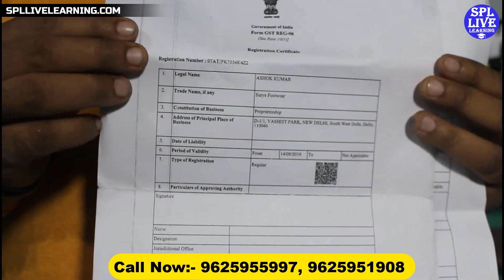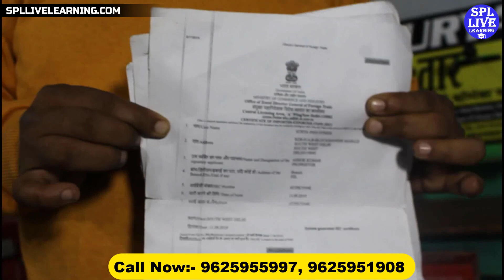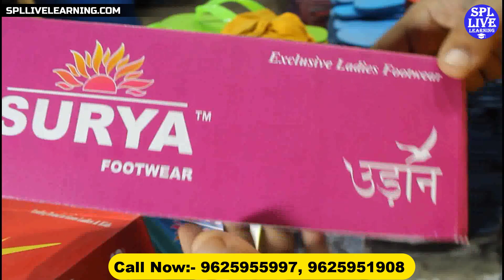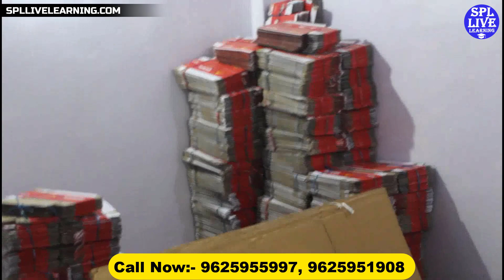घर बैठे रोजगार, 10 हजार रोज कमाई || Surya Footwear home Based Business || SPL LIVE LEARNING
SURYA INDUSTRIES
D 1 / 1, VASHIST PARK, PANKHA  ROAD, (SAGAR-PUR) NEW DELHI-110046.

- : OPPOSITE : - JANAK - CINEMA KE  THEEK  SAMNEY FOOT OVER BRIDGE SEY ROAD  PAR  KARTEY  HI RIGHT  SIDE  MAI DEKHO ( SURYA )  KA  BOARD NAJAR AA JAYEGA
( ASHU )  AUTO PARTS KI SHOP KE SATH MAI
( 10  )  FEET  KA   BROWN GATE MAI AANA HAI

NEAREAST - METRO
1 - UTTAM NAGAR - EAST
2 - JANAK PURI -  EAST
3 - JANAK PURI - WEST
4 - DABRI MOR

चप्पल बनाने की मशीन कहाँ मिलेगी
चप्पल बनाने का तरीका
चप्पल बनाने वाली मशीन की कीमत
स्लीपर चप्पल बनाने की मशीन
स्लीपर चप्पल man
प्लास्टिक चप्पल बनाने की मशीन
स्लीपर चप्पल मेन
chappal ka business
slipper making business plan pdf
chappal factory
chappal making machine
chappal banane ka video
chappal banane ki factory
slipper making machine
chappal banane ki machine ki keemat
best profitable business india
best business in india 2019
good business ideas for housewives in india with low cash

fully automatic paper plate making machine price in bangalore
special purpose machine manufacturers in india
hydraulicclickingpress(cutting machine)price
cutting machine

THIS VIDEO IS ONLY MADE FOR EDUCATION PURPOSE AS PER OUR YOUTUBE POLICY. ONLY RELATED TO MARKET INFORMATION ''SPL LIVE LEARNING'' IS NOT RESPONSIBLE FOR ANY KIND OF PROFIT AND LOSS IN BUSINESS.

ये वीडियो सिर्फ  मार्किट की जानकारी देने के उद्देस्य  से बनाई गयी है  | ''SPL LIVE LEARNING''  और YOU TUBE किसी भी तरह से Paid Promotion नहीं करता | यदि आप वीडियो के माध्यम से कोई भी खरीदारी करते है और आपके साथ कुछ धोका या नुक्सान होता है तो इसमें  ''SPL LIVE LEARNING'' और YOU TUBE की कोई जिम्मेदारी नहीं होगी | ग्राहक अपनी खरीदारी अपनी सूझ बुझ से और सोच समझ के करे |

अब आप भी मोबाइल से कमा सकते है 1 से 2 लाख रुपये महिना अपने घर से ही काम करके, नीचे लिंक को क्लिक करके देखिये पूरी जानकारी
10 बेरोजगार बताने का मिलेगा 2 करोड़ रुपये ! आपके आस-पास है कोई बेरोजगार तो नीचे लिंक को क्लिक करके देखिये पूरी डिटेल्स